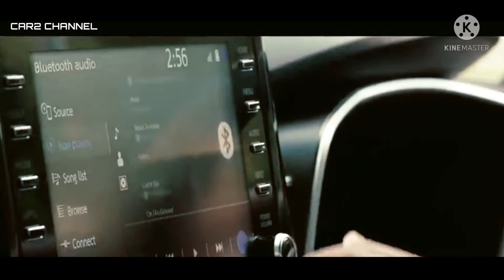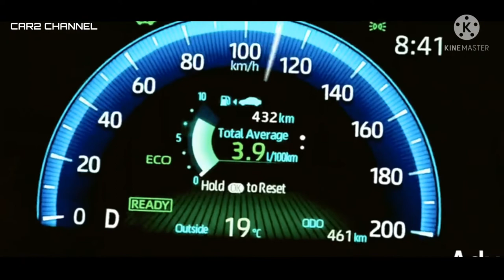Corolla Cross 2022 laris manis Jepang